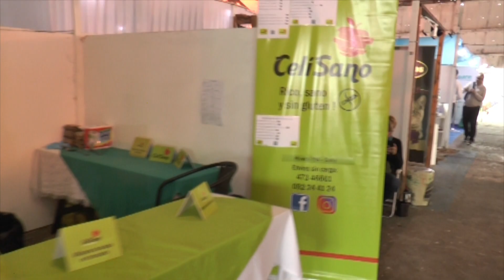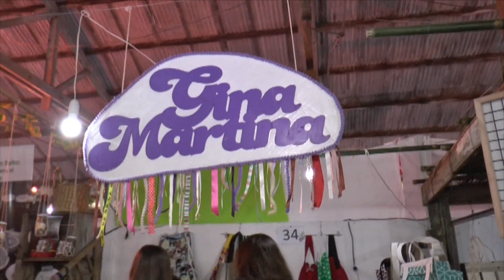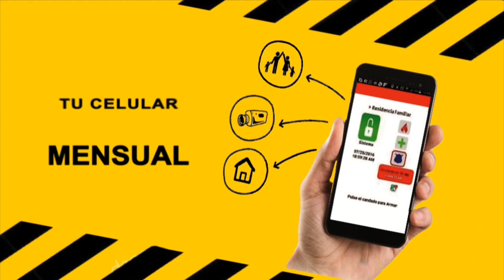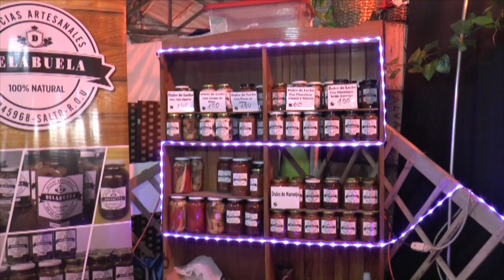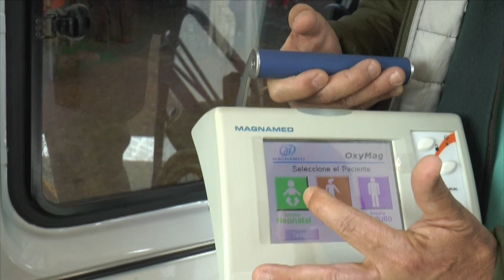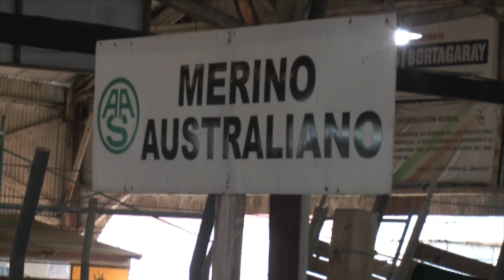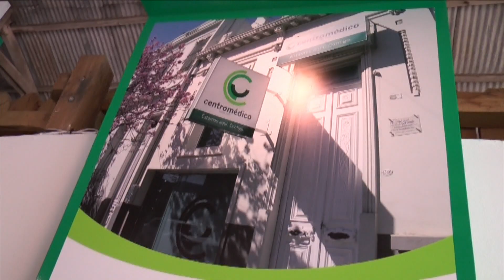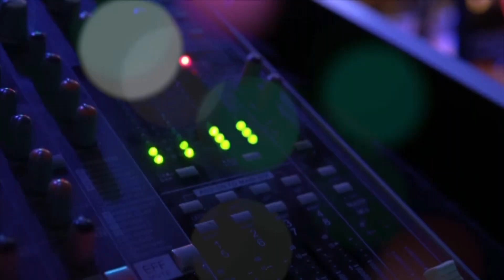EXPO SALTO 2019 - Prog. 1 del día 4 de octubre